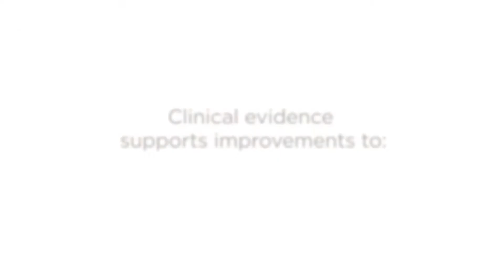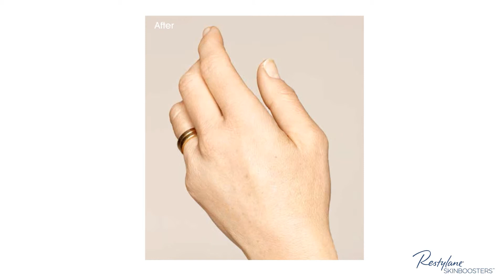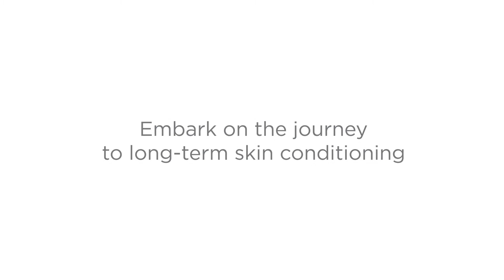Restylane Skinboosters at Emma Chan Clinic